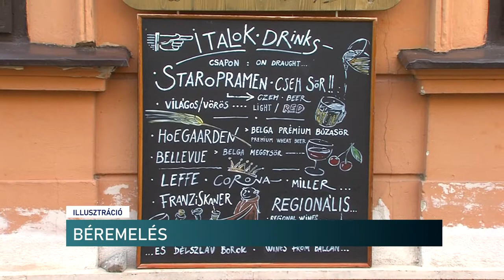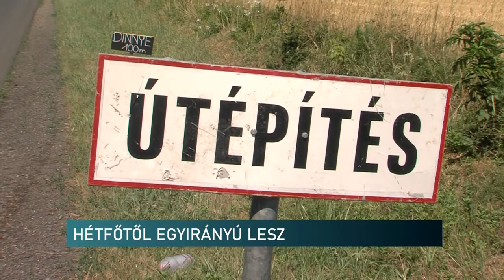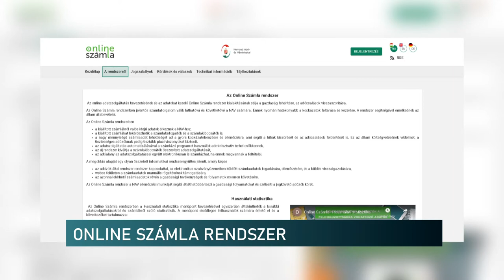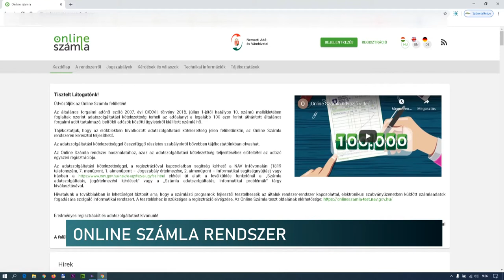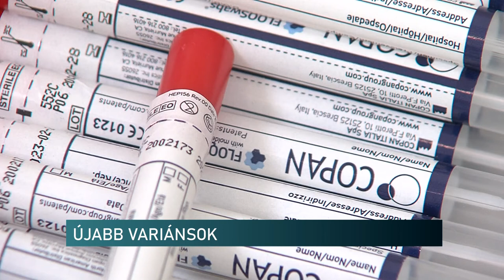Híradó - Pannon Televízió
Jól halad az M6 befejező szakasza - közel 500 tonnás vasúti híd kerül az út fölé
Pécs-Pellérd összekötő út felújítása
A Pécsi Nyári Színház előadásai
Online Számla program és Online Számla rendszer - Fontos küönbségek vannak a két felület között